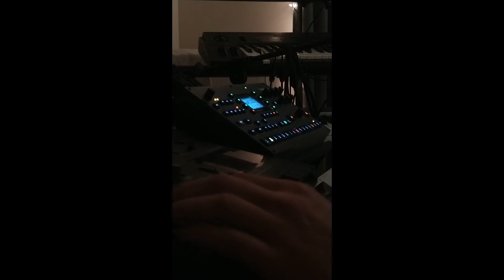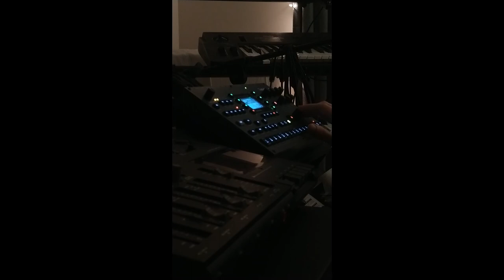tape loop techno (january 14 2020) shifting fields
I did a quick live mix of a tapeloop techno piece and jammed out on it for a bit. Its pretty early in its development, It still needs shaping and variation, but thought I'd upload this draft of it anyway. All sounds including drums created and re-sampled from cassette tape.